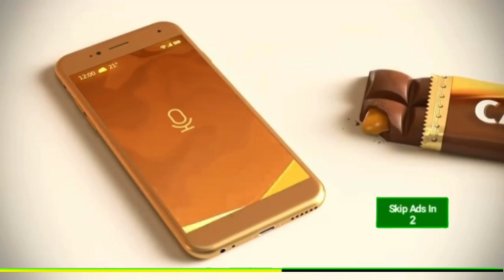CLICK FOR FREE HOUSE